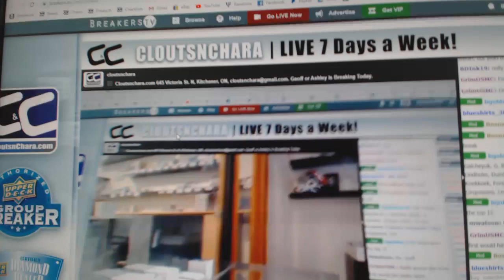Multi Randoms - C&C GB #10,983